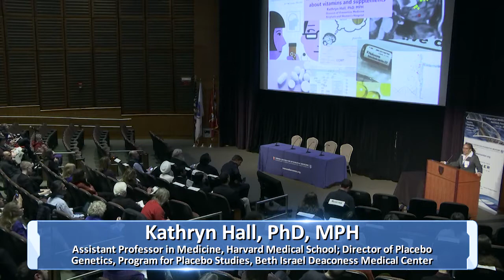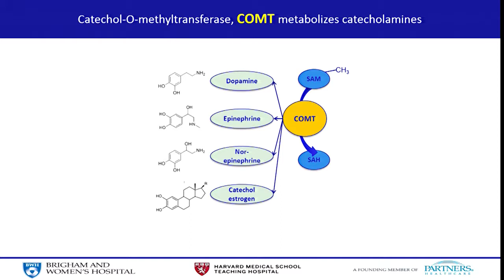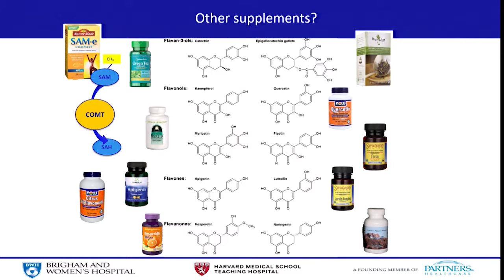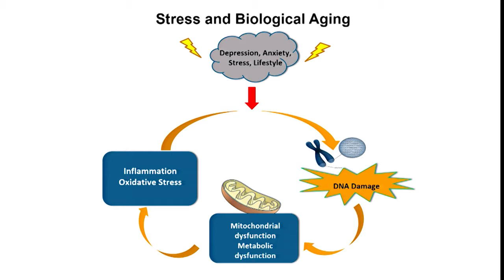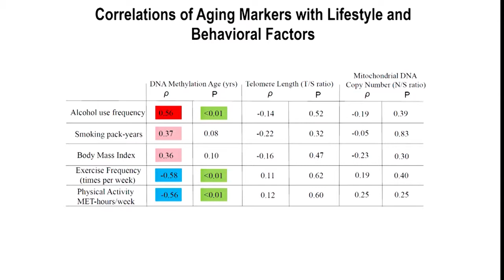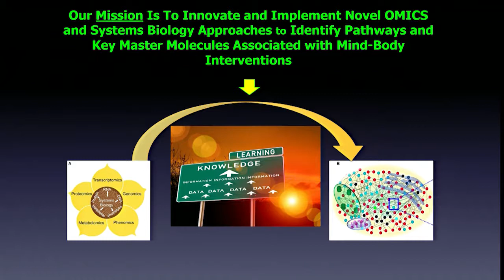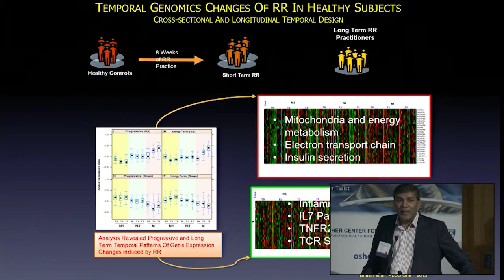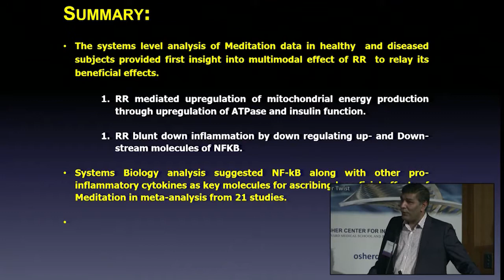Integrative Medicine Network Forum 2018- Short Talks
Short Talks given by:
Kathryn Hall, PhD, MPH; Olivia Okereke, MD; Manoj Bhasin, PhD.
Moderated by:
John Denninger, MD, PhD